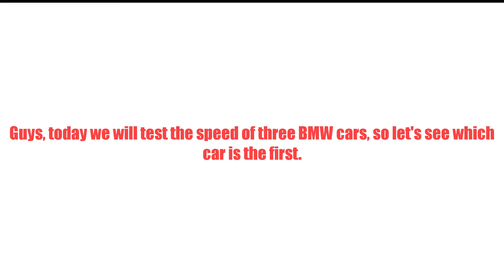Best Speed Battle Of Bmw Car | Which One Is The Best | Forza Horizon 4 | Full Hd Gameplay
Processor: AMD Ryzen 3800X
Motherboard: ASUS TUF GAMING X570-PLUS
GPU: ZOTAC GAMING GeForce RTX 2080 Ti AMP Extreme
RAM: 32GB DDR4

It's a dream to have a YouTube Community of 100K Subscribers & You guys can make it happen! 😁🙏